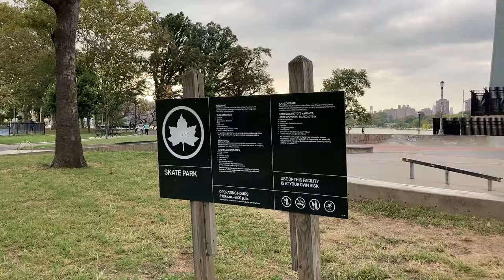Astoria Skatepark - public skateparks on Long Island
Astoria Skatepark is located right under the Triborough Bridge. It is a 21,500-square-foot installation with transitions on three levels of surfaces including concrete and bricks. For inline skaters, there are also paved trails around the Astoria Park, and an entire shoreline street closed to motor vehicles for bikes and skaters. This is a part of my Public Skateparks on Long Island series

Videos by Elisha and myself.